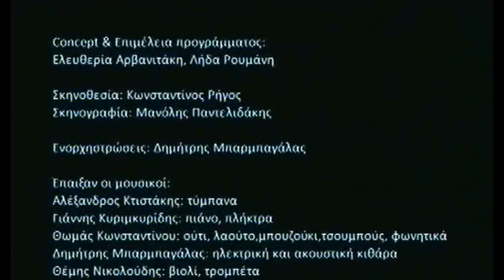Eleftheria Arvanitaki - Dinata (Prosopo Me Prosopo, Live at Stage, 2010)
Written by Ara Dinkjian, Lina Nikolakopoulou